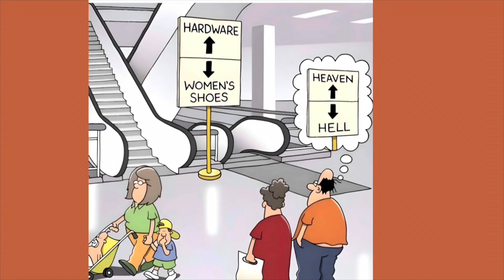STUCK IN A RUT 10-5-24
JOIN BOOK OF THE MONTH CLUB

35339 23 Mile Road
POB 31